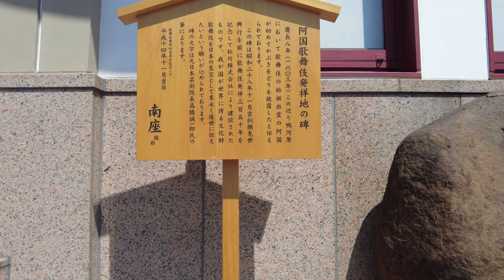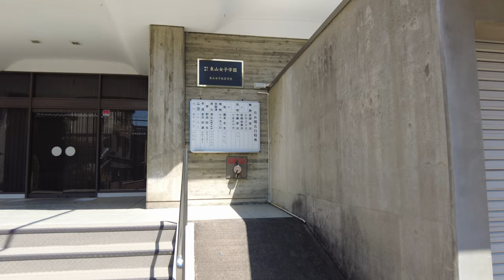Kyoto walking tour【祇園宮川町】祇園四条、南座～花街宮川町を歩く【4K】2021年6月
【4K60fps】2021年6月　緊急事態宣言中の京都祇園宮川町

京阪電車祇園四条駅から南座を横切り京都四花街の一つ宮川町を歩きました。

VIRTUAL KYOTO チャンネルでは京都専門の歩き動画をセリフ、音楽なしのノーカット4k映像でお送りしております。

00:00 祇園四条
01:08 南座　阿国歌舞伎発祥の碑
03:07 団栗通り
03:42 宮川町通り(宮川筋)
07:39 宮川町歌舞練場
09:59 京都えびす神社
11:58 宮川町通り
15:09 新宮川町通り
17:04 古宮川町通り
21:50 新宮川町通り